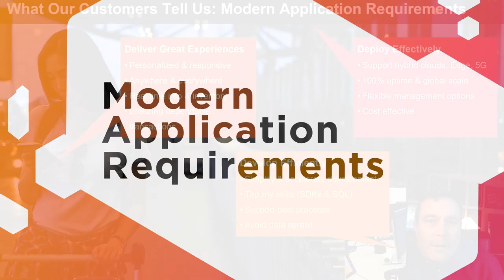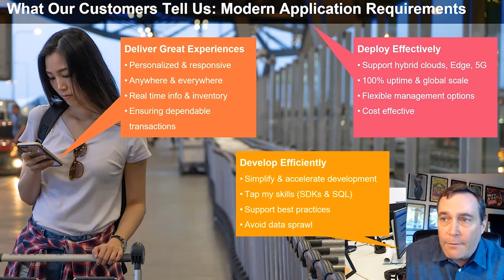Application Modernization Summit | Couchbase